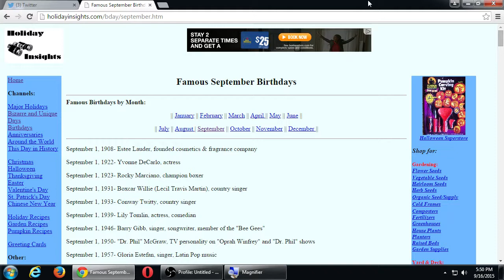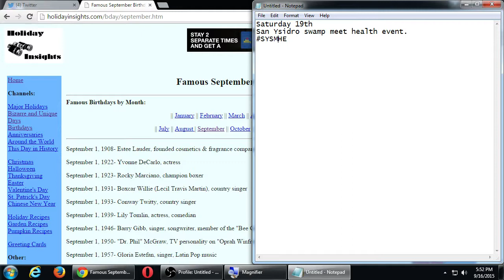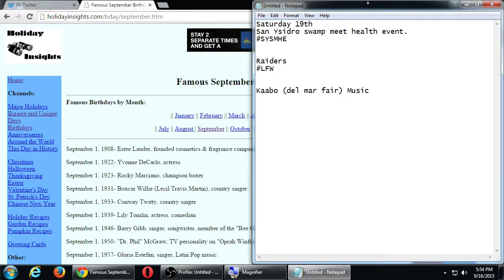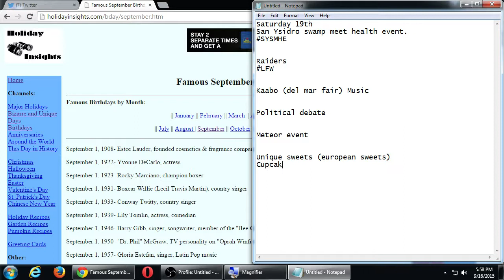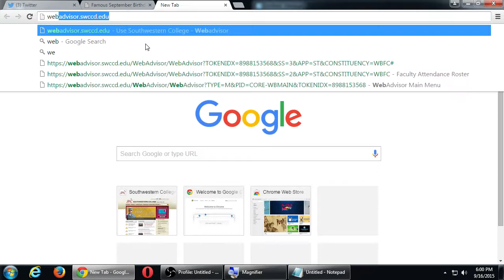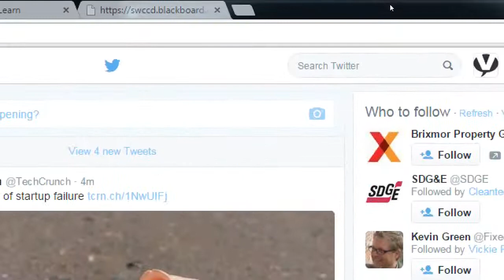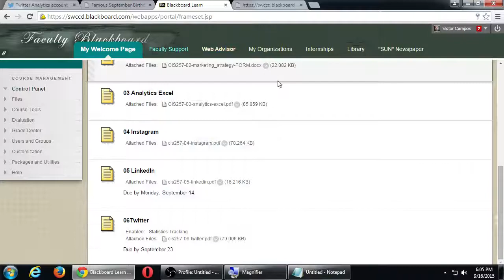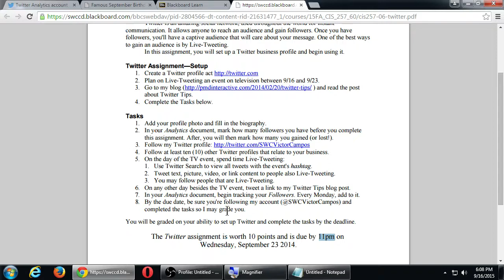CIS257 2015 09 16 B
Explaining the Live Tweet event homework